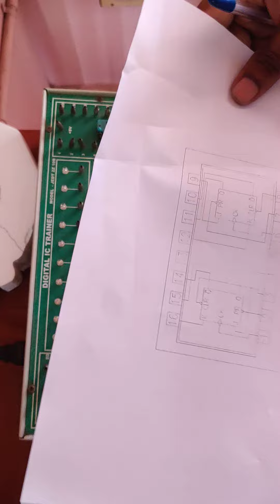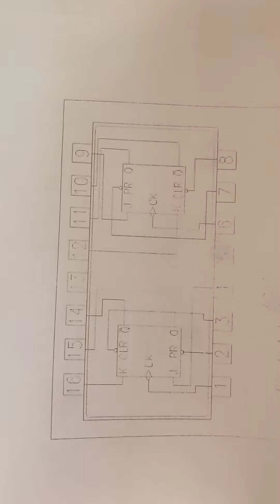JK FLIP FLOP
JK FLIP FLOP using 7476 IC